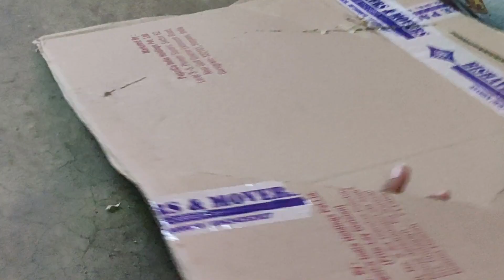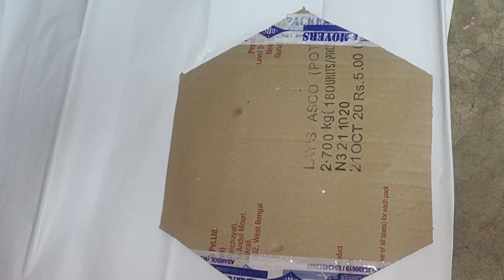3D wall sticker| Cardboard DIY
Craft Credit: Varsha
Video editor : Priti
For more such videos

To make this 3D wall sticker..
Materials Required
cardboard
marble paper
wall paper
fevicol /cello tape
double side tape
scissor